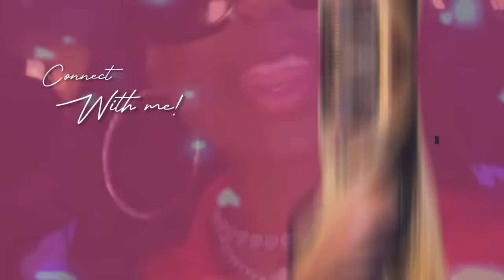He don't love me no more.....NEW VLOG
Turn on that post notification